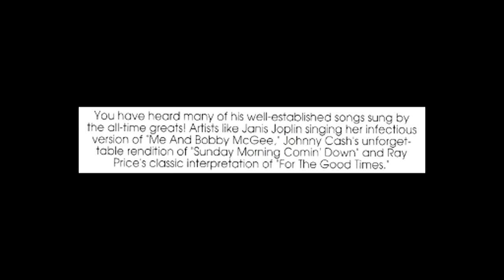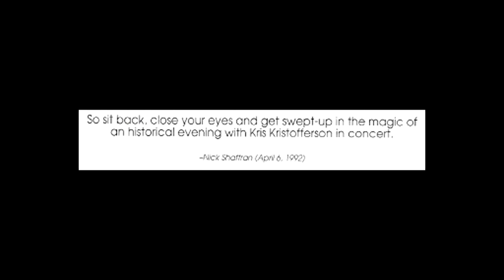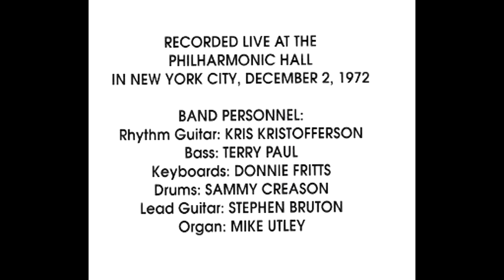Kris Kristofferson & Rita Coolidge - Whiskey, whiskey (live, 1972)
This song was written by Tom Ghent

Kris also cut it for his solo album "Shake hands with the devil" (1979)
I already made and uploaded this vid in 2009, could have chosen some better pics for the re-upload but just didn't want to change my original :-)

There are four new CD releases with eight of Kris' Monument albums (all but the first two ones), available as double albums:

Border Lord (1972)/Jesus Was a Capricorn(1972)
Spooky lady's sideshow (1974)/ Shake hands with the devil (1979),
Surreal Thing (1976)/ Easter Island (1978)
 To the bone (1981)/ Who's to bless and who's to blame (1975)